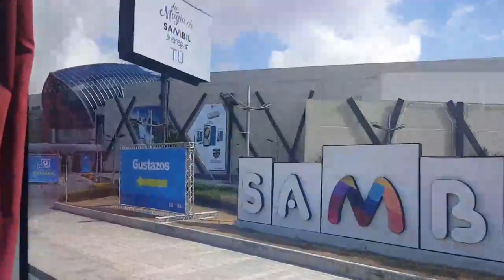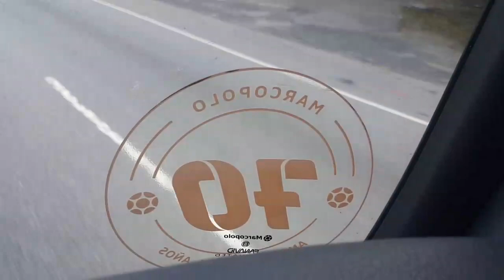Viaje en Marcopolo New G7 Paradiso 1200 Volvo B380R 4x2 Transporte Espinal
Disfruta de este nuevo contenido en el cual hicimos un viaje de ida por la vuelta en Transporte Espinal los cuales ofrecen un servicio con autobuses modernos y seguros hacen ruta desde santo Domingo x Santiago y vice-versa, todo esto ante la segunda fase de la Reapertura economica la cual fue totalmente cerrada  por causa de la pandemia del SARS-Covid19 que afecta hoy al mundo y nuestro país.

Nos tocaron 2 Marcopolo new g7 paradiso 1200 montado en chasis Volvo B380R 14M.

Cuidate y cuida los tuyos no salgas sin necesidad.
UsoDeMascarillaObligatorio quedateencasa para asi frenar el mal que esta acabando con la vida de muchos..